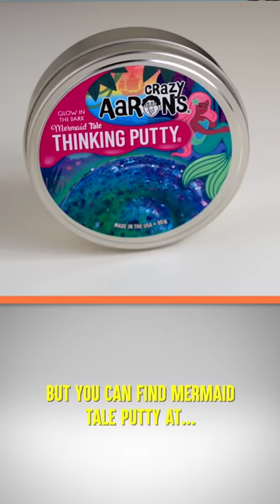How Is Mermaid Tale Putty Made?